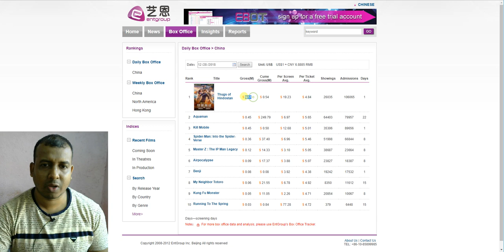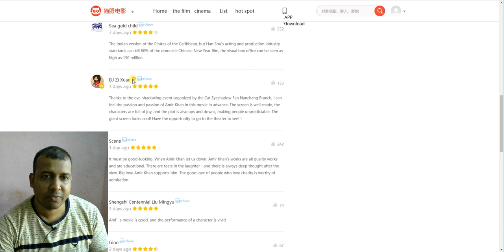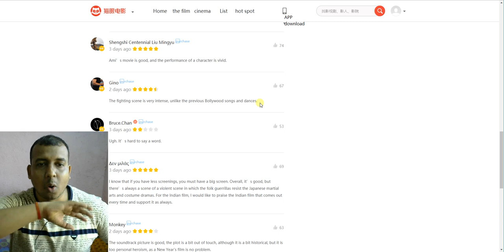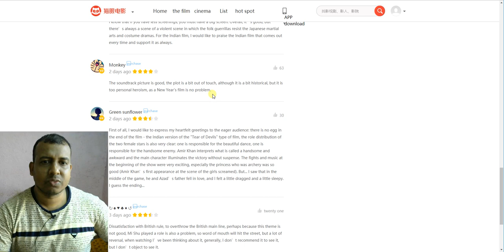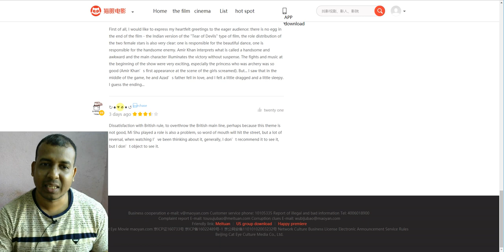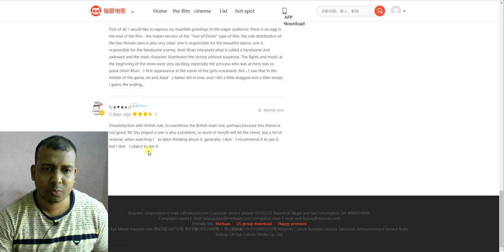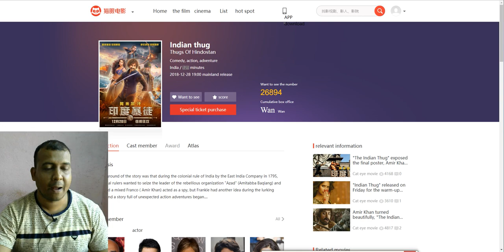ThugsOfHindostan Detailed Review And Collection From CHINA Till 11.30 Am Premiere Day 1